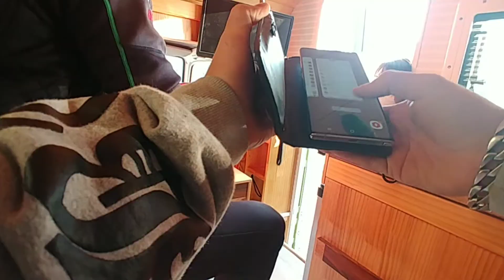나만의캠핑카 TV미러링 배우기+ 강아지훈련 ㅎ